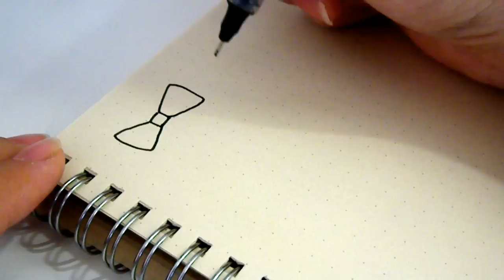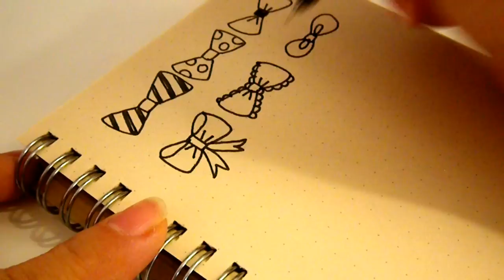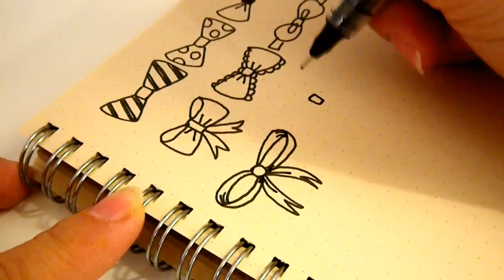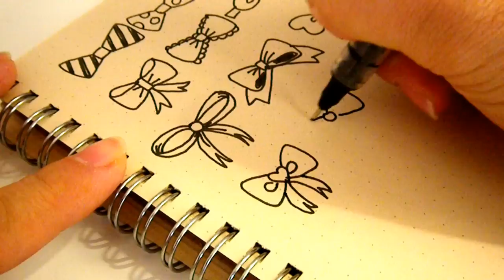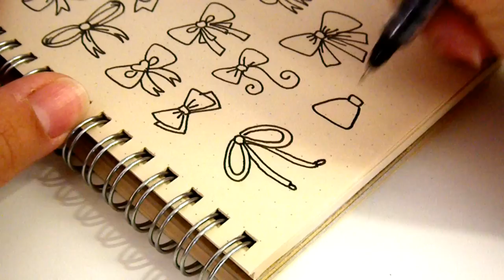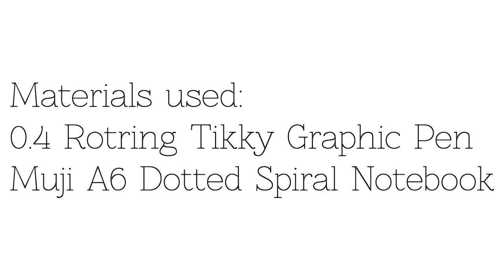Bow / Ribbon Doodles | Doodle with Me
Bows are one of my favourite things to draw. Hope you enjoy this video! :)

Show me your doodles! Tag me on Instagram @sarazorel :D

Camera: Pentax Optio H90 and iPhone 5S.